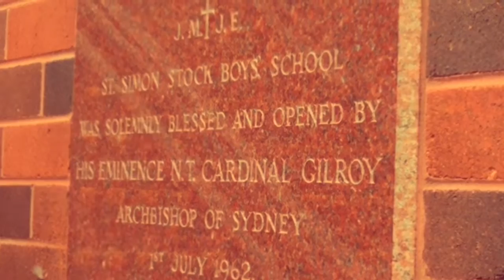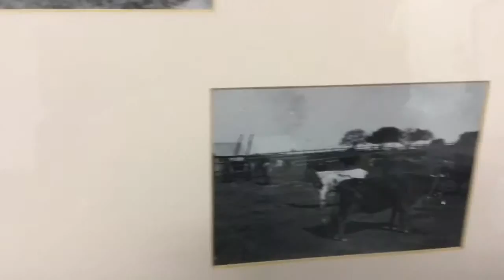St Paul's Catholic College Greystanes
A Hidden Gem in the Middle of Western Sydney